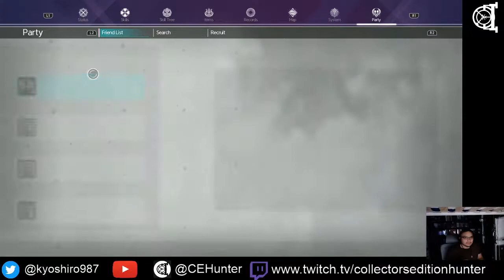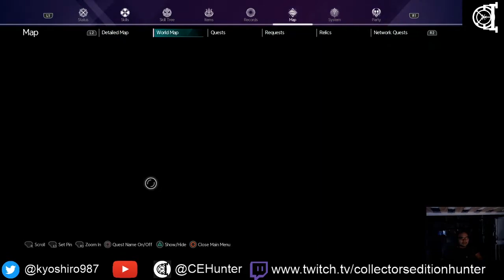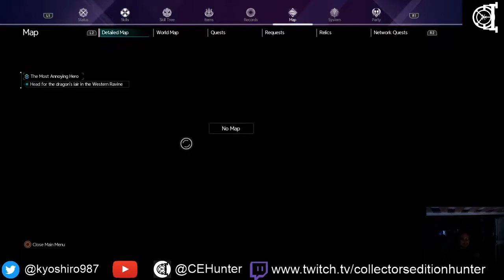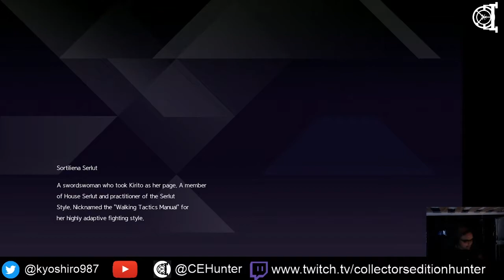Bury the Backlog Stream - Sword Art Online Alicization Lycoris - 22